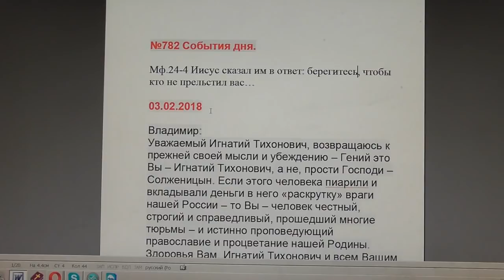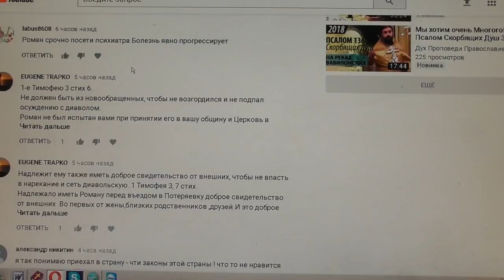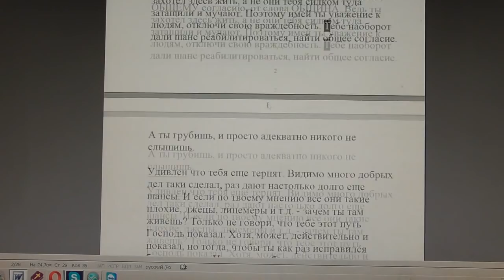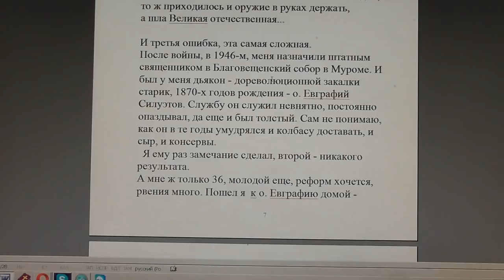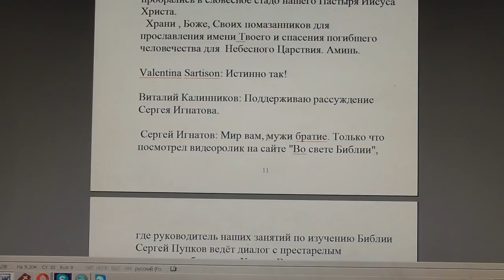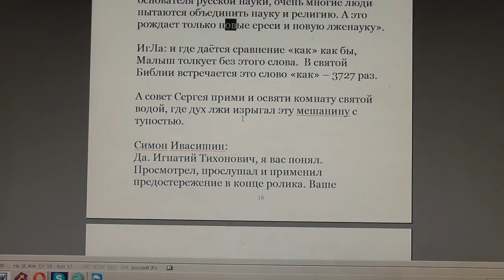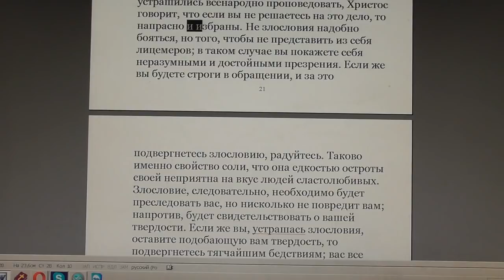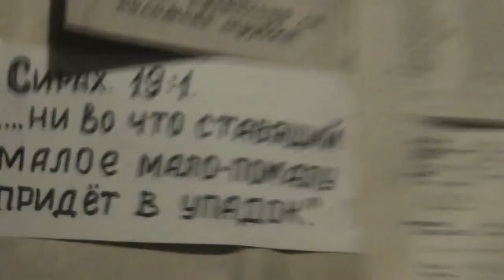№782. События дня. Мф.24:4 Иисус сказал им в ответ: берегитесь, чтобы... 03. 02. 2018